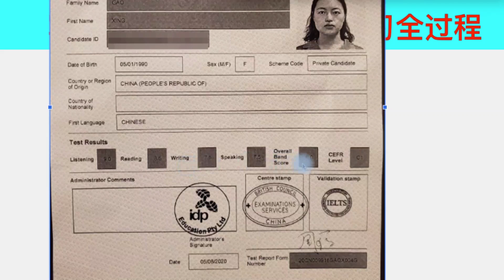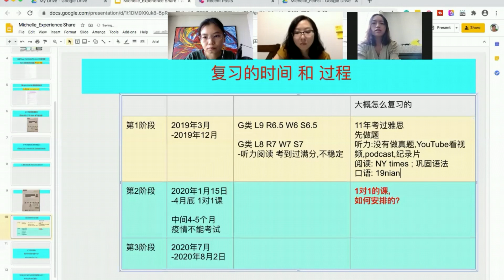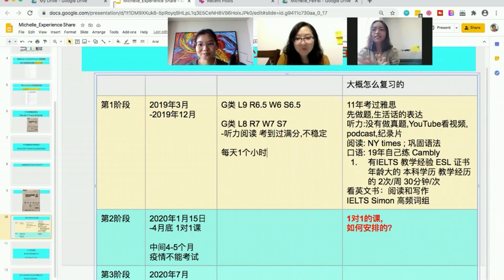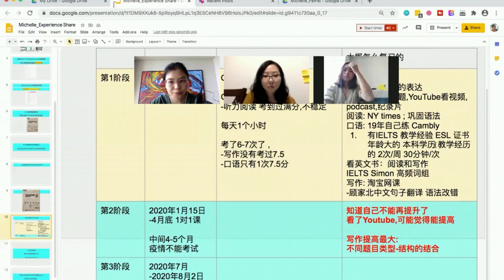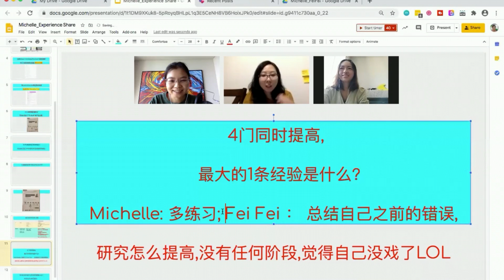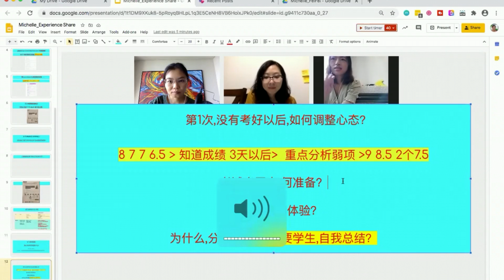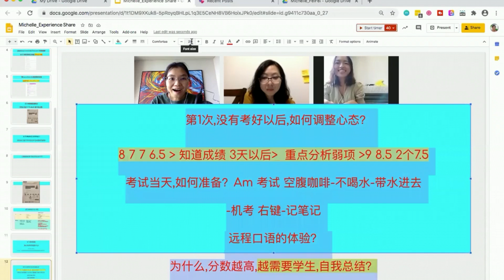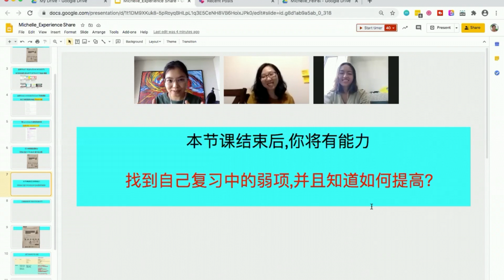G类雅思8分(9/8.5/7.5/7.5),3个月复习经验-从雅思8777,到听力8.5,阅读8,写作口语7.5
G类雅思8分(9/8.5/7.5/7.5)1对1学生Michelle分享3个月复习经验:从雅思8777,到听力8.5,阅读8,写作口语7.5: 为什么听力8.5最难? 为什么写作的帮助最大? 口语7.5,怎么只用1个故事,？第1次考不好,如何调整心态？

注册7天免费课,学习雅思8777,四门模版,包括视频中提到的写作技能123

我的故事:
雅思失败12次,最终裸考8.5分
3天收到加拿大EE移民邀请,却为了爱情,放弃移民

Michelle 的Coach FeiFei, 备考故事:
生活在美国10年,高中教师4年,雅思却是6.5
最终通过1对1课,2个月考到雅思8分,写作口语7.5, 成功通过EE移民加拿大
雅思口语,最高满分; BC省认证教师

📘 INDEX –
00:00 - G类雅思EE申请,雅思最高加分,G类雅思8分 8.5/8/7.5/7.5 复习经验
00:55 - 复习时间和过程
01:18 - 三个重点
03:18 - Michelle简介：上课前的成绩，基础，考试目的
04:20 - 第1阶段:  自学复习时间，考试成绩，复习经历
06:35 - 第1阶段:  自学口语练习，如何在cambly选外教
12:57 - 第2阶段:  为什么选择报名1对1
17:00 - 第2阶段:  上完1对1 写作听力提升最明显，如何复习听力
18:31 - 第2阶段:  每天复习时间安排
19:30 -第2阶段：自学视频课和1对1最大区别
22:28 -  coach 和学生认为4门同时提高最大1条经验
25:02 - 第一次考试后如何调整心态
30:00 - 考试当天如何准备
32:35 - 机考听力阅读tips
33:40 口语考试实战经验分享
34:40 coach 对学生评价
39:35 找到自己复习弱项，如何提高？